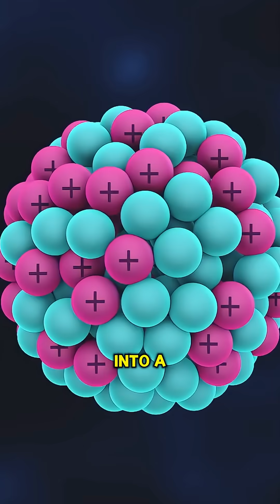Matter Through Wormholes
Watch Bob’s full lecture and 60+ hours of mind-expanding content →

Imagine matter collapsing into a single point, vanishing into a wormhole, and re-emerging as new elements. Researchers have observed this in extreme cavitation experiments, and Tesla may have hinted at it through sacred geometry. What does this mean for our understanding of physics—and reality itself? Could matter really transmute through wormholes?